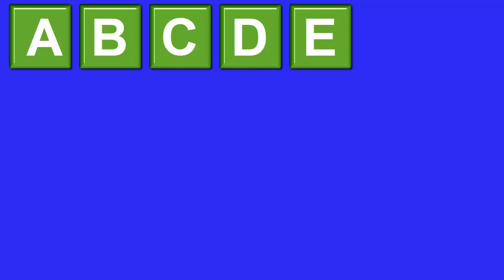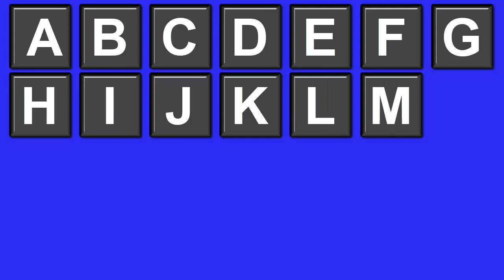Capital Letters a to z,abcd phonics song,Alphabet a to z,Learn abcd,abc,T&T (Part-14)